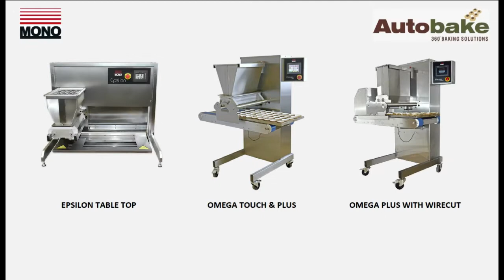Complete Baking Depositor from Mono for Cakes, Confectionery and Cookies!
Our depositor can handle up to 600 kg per hour, and its hygienic stainless steel design makes it easy to clean. It requires up to 4x4ft of space for operation, making it ideal for both large-scale and smaller bakeries.
Get ready to revolutionize your baking process and save time and effort with the Mono depositor.